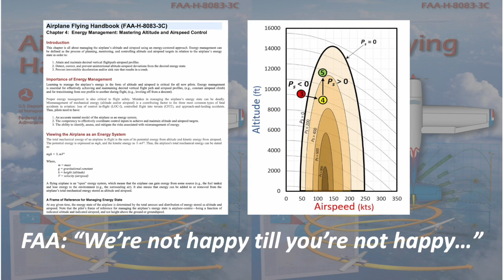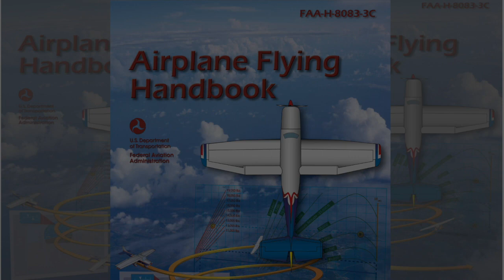Flying the FAA Way using energy management and AOA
(Satire) Chapter 4 of the FAA's Airplane Flying Handbook (FAA-H-8083-3C) talks at length about potential and kinetic energy. This video applies those concepts to a trip around the traffic pattern, showing the usefulness of these concepts in an operational environment.